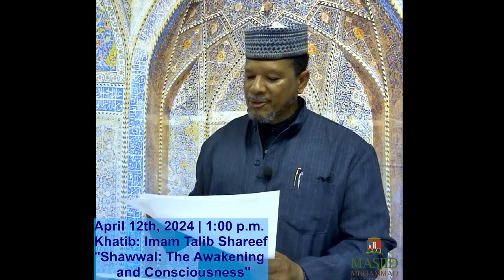MASJID MUHAMMAD Jumah Prayer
April 12th, 2024 | 1:00 p.m.
Khatib: Imam Talib Shareef
"Shawwal: The Awakening
      and Consciousness"